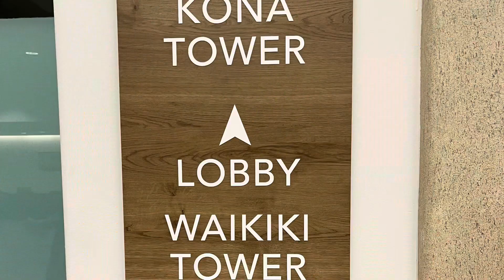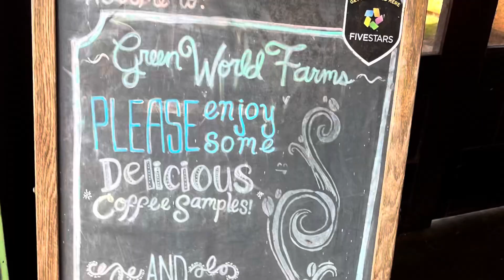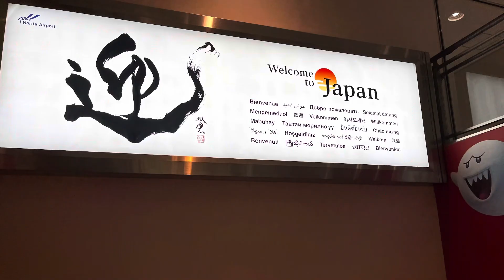Hawaii 🌺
Aloha🌺
娘の結婚式で Hawaiiへ💒
コバルトブルーの海をバックに、お天気にも恵まれ、無事ガーデンウェディングを挙げる事ができました。

滞在中は、 ホノルル在住のご両親の案内でHawaiiを満喫😃
最高のおもてなしをして下さった事に感謝💓
娘を嫁がせ親としての役目も果たせ、ホッとしました。

娘夫婦のLAでの新生活にエール📣🥂

We went to Hawaii with the cobalt blue background.
We are blessed with good weather and had a successful garden wedding. 💒
During our stay, my daughter’s parents in law who live in Honolulu took my family to the many places.
I appreciate their amazing hospitality.
I was relieved that my daughter marry off and fulfilled our roles as  parents.
Cheers to my daughter and her husband’s new life in  Los Angeles .🇺🇸